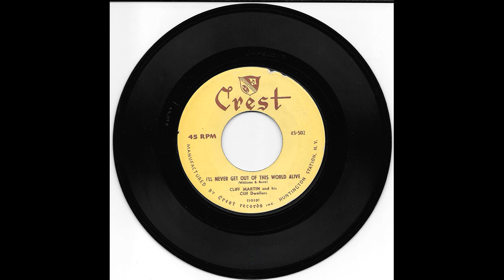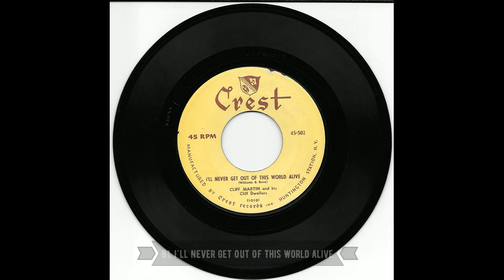Cliff Martin And His Cliff Dwellers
Crest Records - 45-502